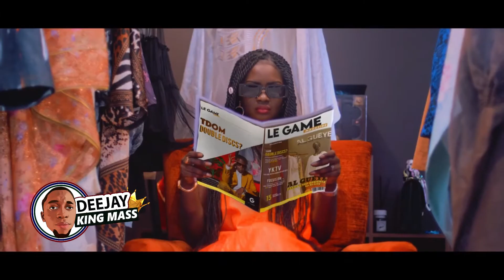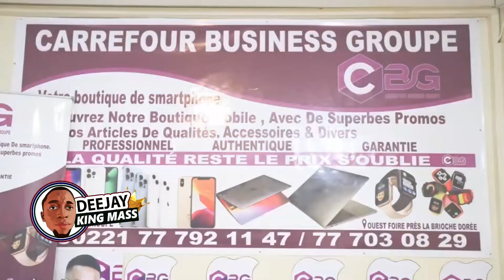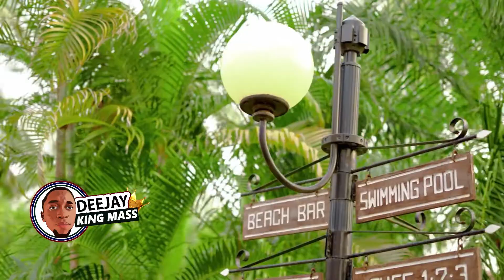Top 🇬🇲Gambian Music video Mix BY DJ KING MASS #13